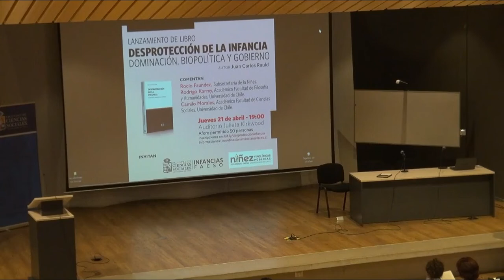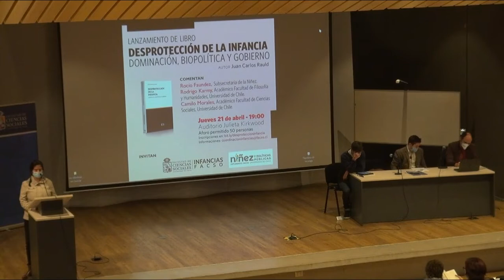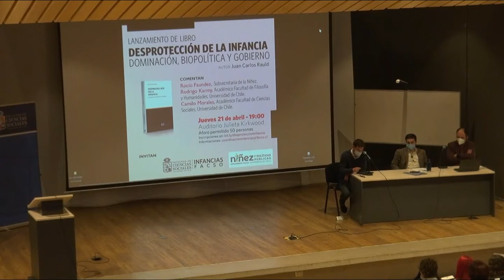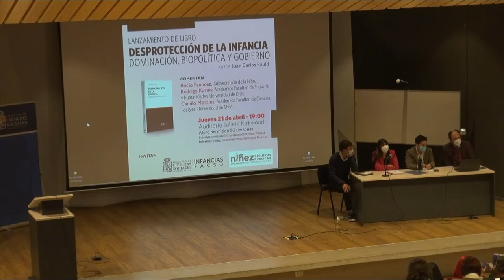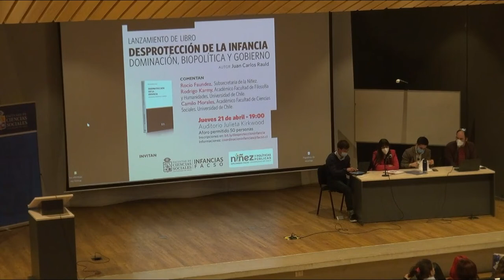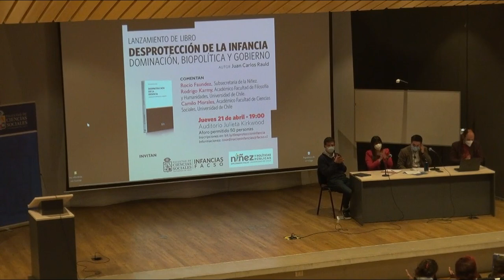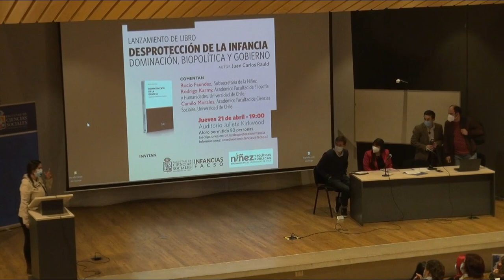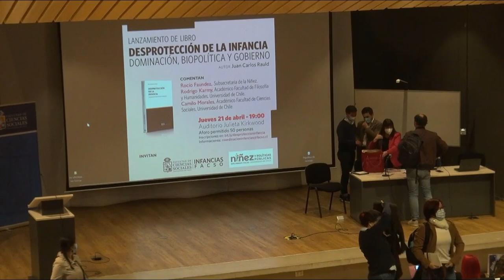Lanzamiento del Libro: "Desprotección de la infancia: Dominación, biopolítica y gobierno".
Lanzamiento del libro "Desprotección de la infancia: Dominación, biopolítica y gobierno" en la FACSO de la U.de Chile. Presentan el libro Camilo Morales, Rodrigo Karmy y Rocío Faúndez.

Título del libro: Desprotección de la infancia: Dominación, biopolítica y gobierno.
Autor: Juan Carlos Rauld Farías.
Editorial: Hammurabi.